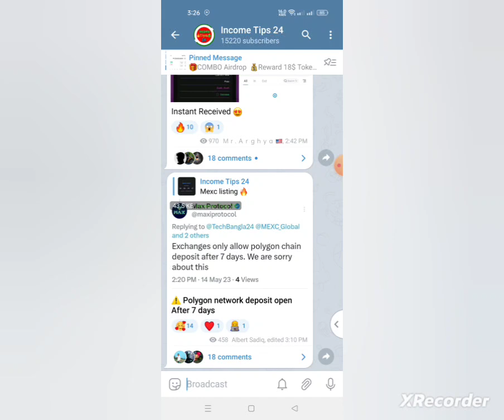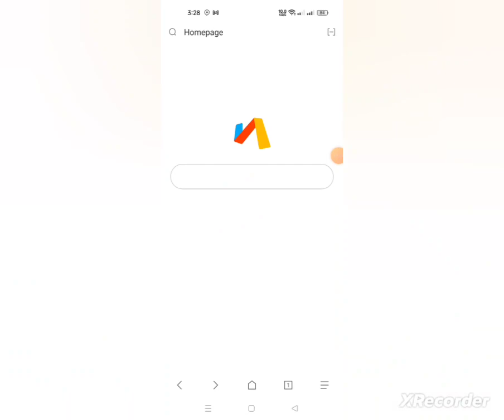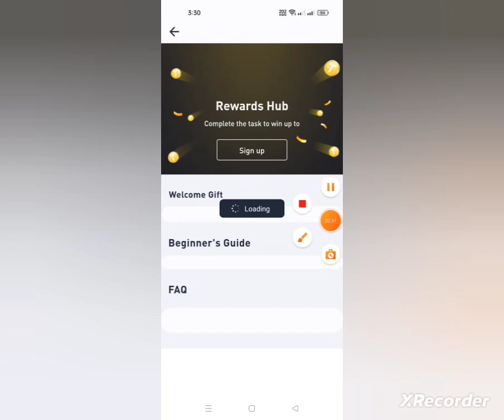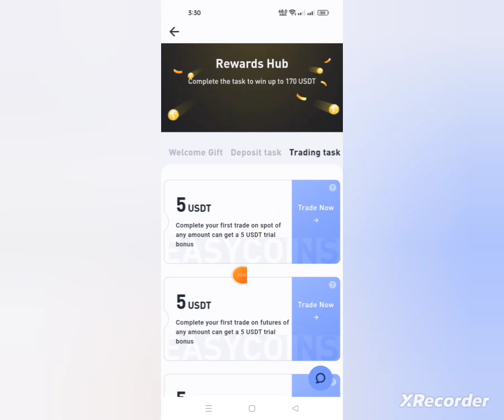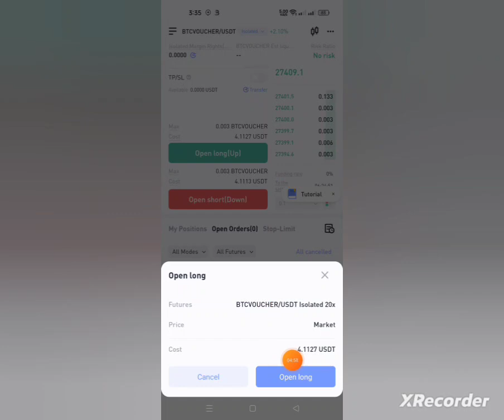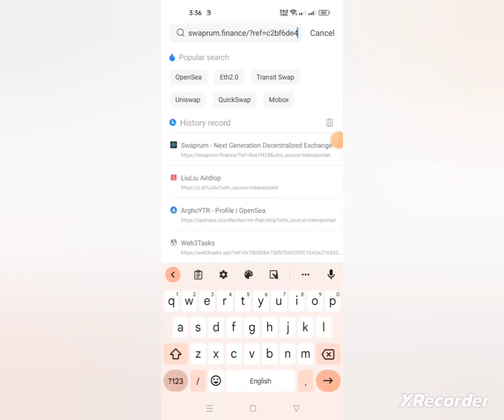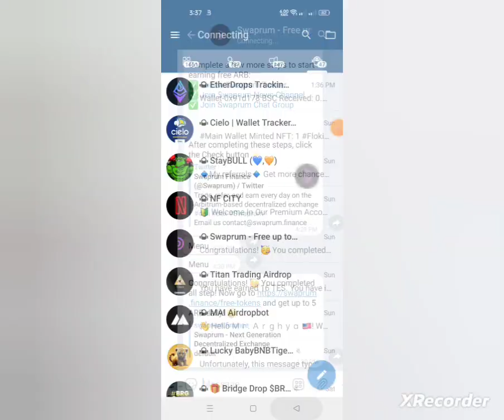Instant 20$ Payment Withdraw || Easycoins Exchange || New Airdrop Instant Withdraw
থাকুন।